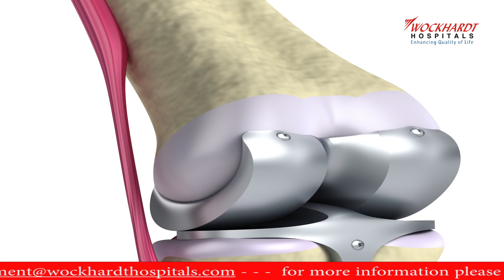Ms.Veena Ashok Kulkarni was operated successfully for Knee Replacement surgery at Wockhardt Hospital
Ms. Veena Ashok Kulkarni had a problem in both her knees for over 5 years. Total Knee replacement surgery was the only option for her. Watch how she was successfully operated for her knee pain on both her knees at Wockhardt Hospitals, Nasik. She is now leading a painfree life.